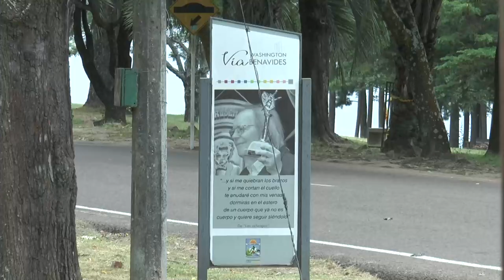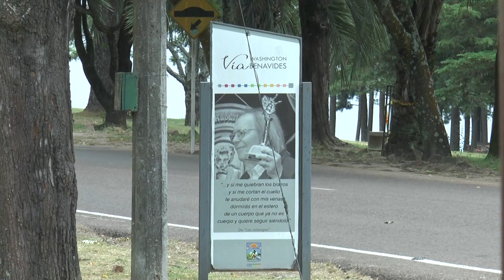El Balneario Iporá verifica buena concurrencia de visitantes principalmente los fines de semana.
Hablamos en Mundo Visión con Sergio Feo sobre la actualidad y los servicios